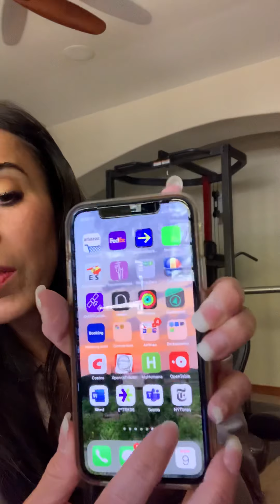SU: Ms. Servin’s Introductory Video for Term Nov. 9 - Dec. 17, 2020. Welcome. 📚